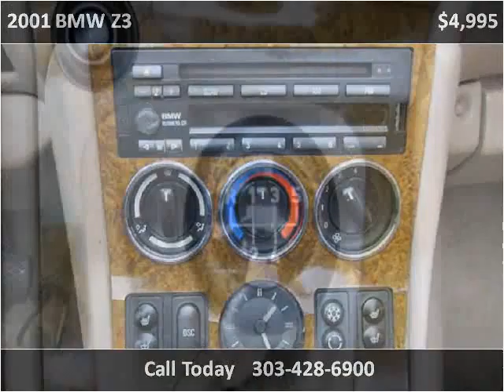2001 BMW Z3 Used Cars Westminster-Denver CO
This 2001 BMW Z3 is available from Choice One Motors.